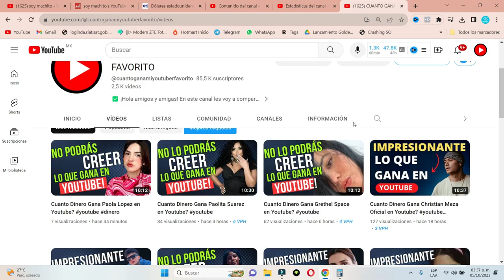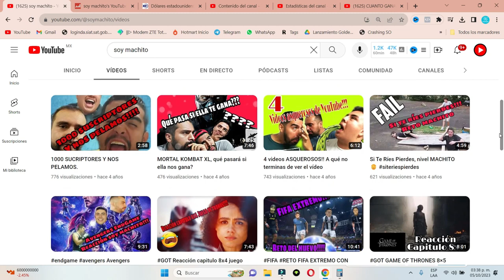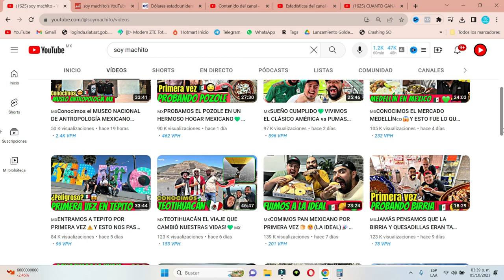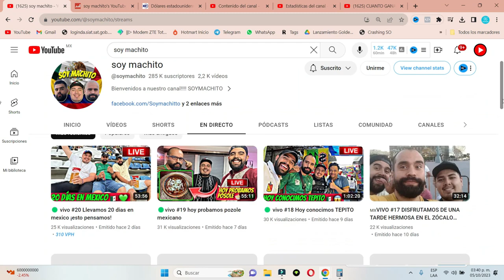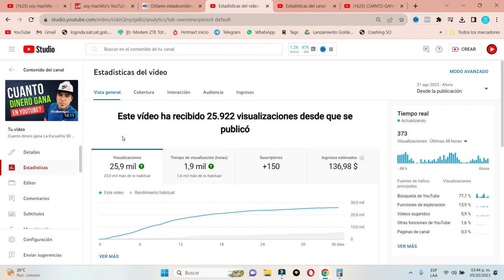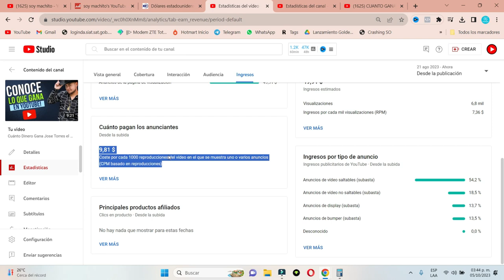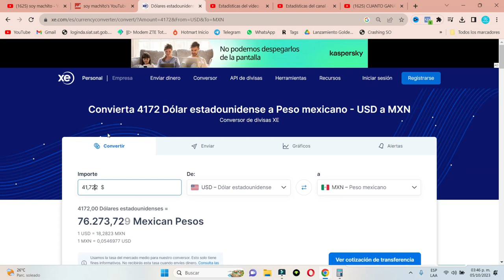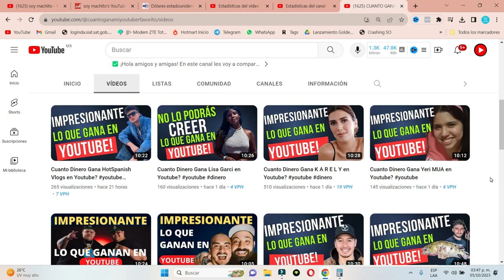Cuanto Dinero Ganan soy machito en Youtube?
soy machito, machito, mariachi, sopes, reacción, av reforma, teotihuacan, blogs de méxico, méxico, cultura mexicana, turismo, conociendo méxico, cdmx, vlogs mexicanos, amlo, comida mexicana, humor mexicano